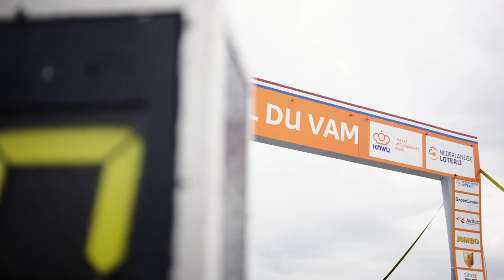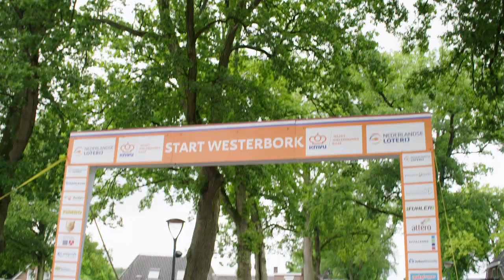Ook dit is VolkerWessels vlog #34: VolkerWessels Cycling Team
🏆 NK Wielrennen 2022
📍 VAM-berg, Drenthe
🚴 VolkerWessels Cycling Team

Geniet mee van de knappe prestaties van onze wielerploeg tijdens het afgelopen NKWielrennen2022: de vierde plaats bij de Profs en een eerste plaats bij de Beloften! Een perfecte dag dus om de ploeg op de voet te volgen in onze vlog 👇